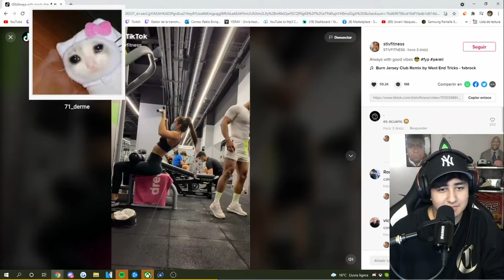timing del derme XD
💎🐀COPYRIGHT💎🐀

El Contenido que se sube en este canal NO es de mi propiedad todos los derechos son reservados a sus respectivos creadores